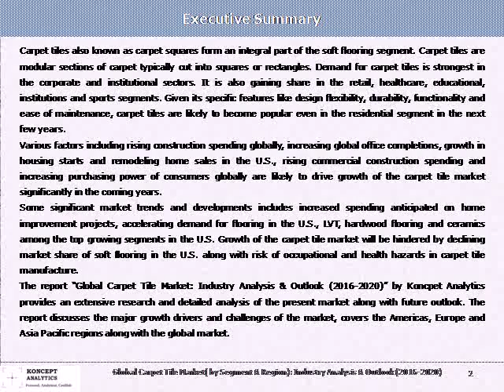Global Carpet Tile Market (by Segment & Region) (2016-2020) - Koncept Analytics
The report “Global Carpet Tile Market: Industry Analysis & Outlook (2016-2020)” by Koncept Analytics provides an extensive research.